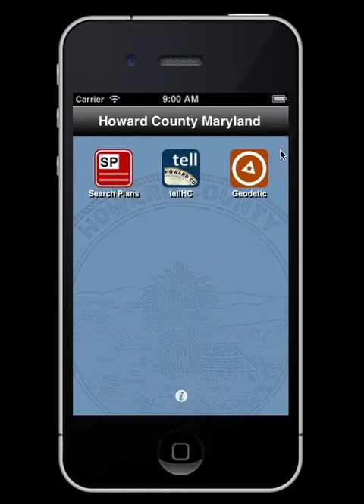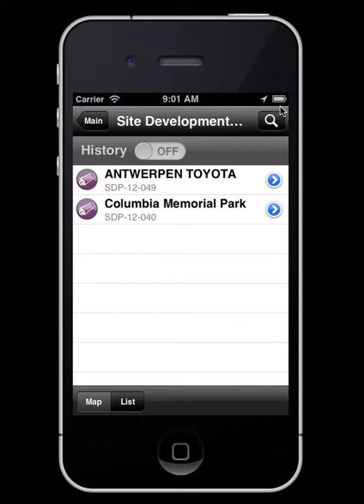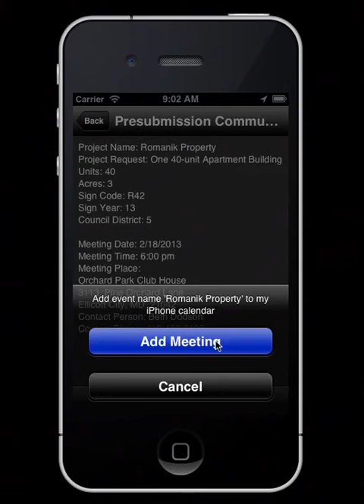SearchPlans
Howard County Maryland iPhone app. This application allows one to search for current and past Land Development Proposals as well as Presubmission Community Meetings and other land use related Public Hearings and Meetings in Howard County, Maryland.